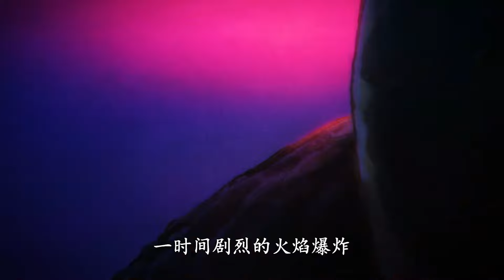凱多這一棒子，打出了多少人的青春